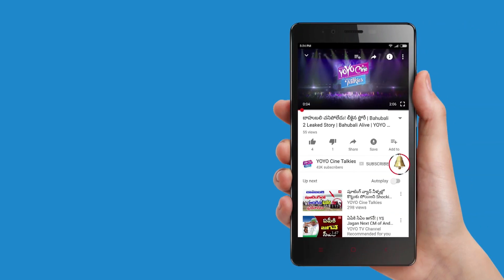Ram Charan and Jr NTR Multistarrer Movie Latest Updates || SS Rajamouli || YOYO Cine Talkies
Ram Charan and Jr NTR Multistarrer Movie Latest Updates, Director SS Rajamouli.

Surabhi.